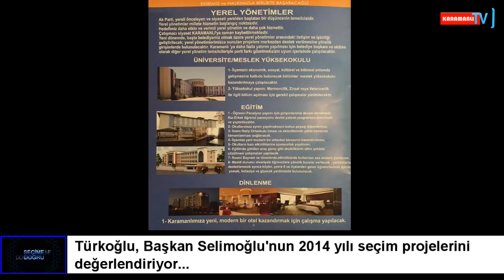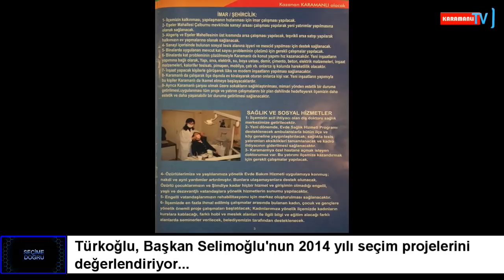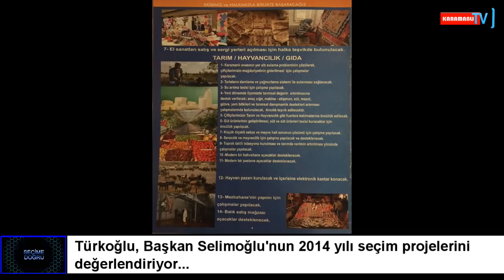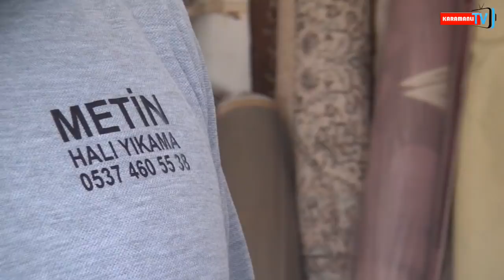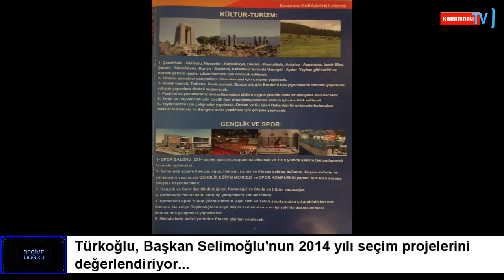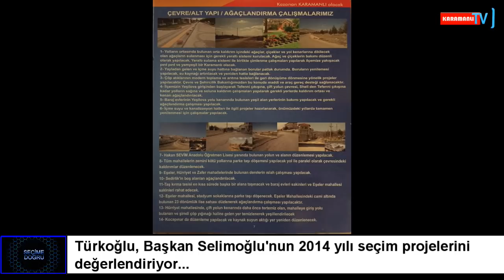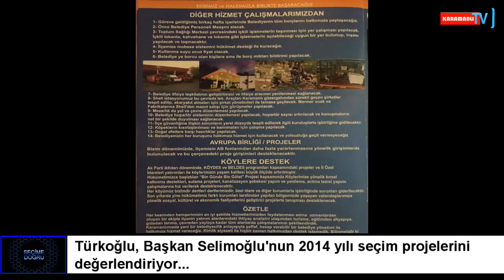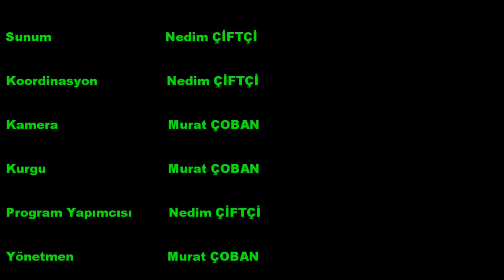SEÇİME DOĞRU FİLİZ ŞENER TÜRKOĞLU-10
MHP Karamanlı Belediye Başkan adayı Filiz Şener Türkoğlu, Karamanlı TV ekranında yayınlanan Nedim Çiftçi ile Seçime Doğru programının onuncusunda gündemi değerlendiriyor.